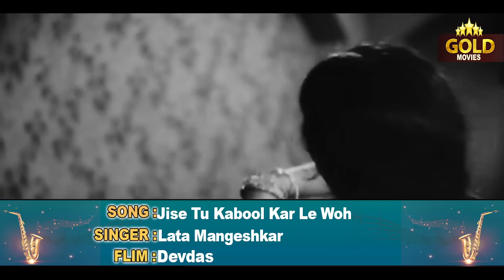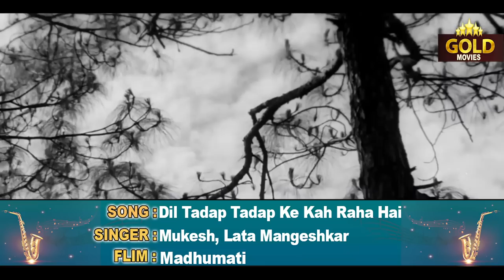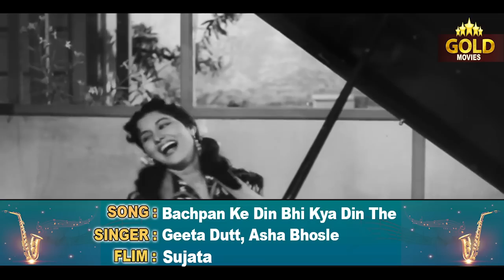Legend Bimal Roy's Superhit Video Songs Jukebox - (HD) Hindi Old Bollywood Songs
Yeh Mera Deewanapan 0:05
Suhana Safar Aur Yeh 3:44
Kaali Ghata Chhaye 6:46
Aaja Re Pardesi 11:14
Jise Tu Qabool Kar Le 15:47
Jalte Hai Jiske Liye 20:07
Dharti Kahe Pukar Ke 24:13
Dil Tadap Tadap Ke 27:41
Tum Jiyo Hazaron Saal 31:10
Chhota Sa Ghar Hoga 34:11
Kunwe Mein Kud Ke 37:43
O Bichhua…Daiyya Re Daiyya 45:01
Bachpan Ke Din Bhi 50:41